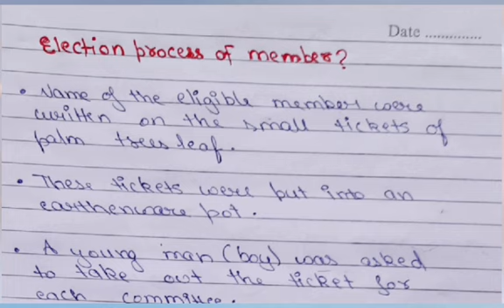class 7 history chapter 2 new kings and Kingdoms@social science class 7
this video includes chapter 2 of class 7 history.chapter name is new kings and Kingdoms.